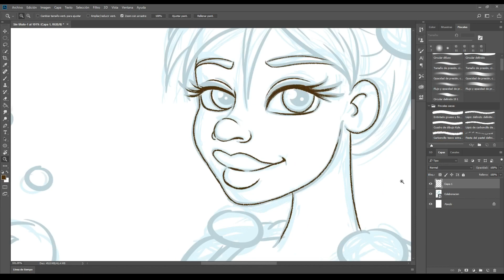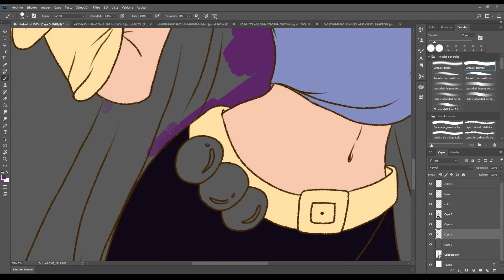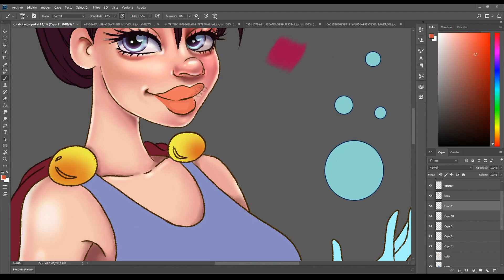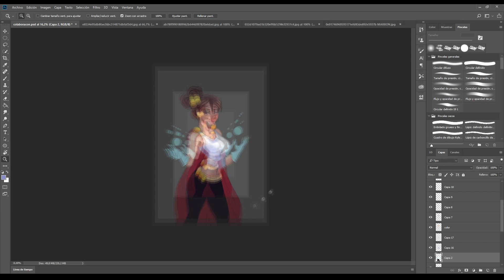INTERCAMBIO DE DIBUJOS CON ARTISTCRIS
HOLA!